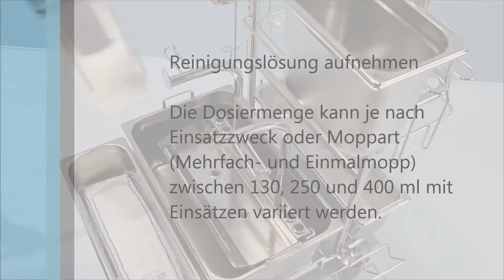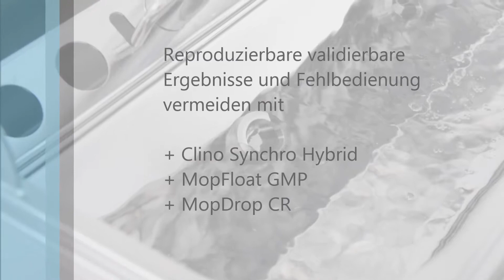Reinraumreinigung l MopDrop CR & MopDrop GMP - berührungslos arbeiten | Pfennig Reinigungstechnik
Berührungsloses prozesssicheres Arbeiten im Reinraum vermeidet Kreuzkontamination. Mit MopFloat GMP und MopDrop CR arbeiten sie reproduzierbar, sicher und ergonomisch. Auch ohne ein Boxensystem. Mehr dazu hier: